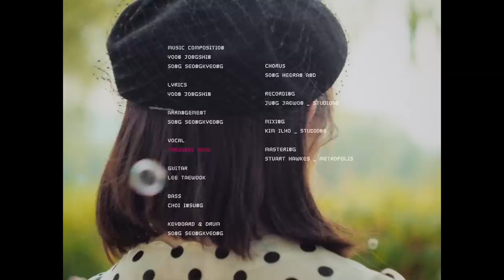[MV] 2019 월간 윤종신 10월호 - 내 타입 (With 미유)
📢 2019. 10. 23 PM 6:00 음원 공개!
[10월호 이야기]
“넌 완전히 내 타입...난 얼마나 니 타입?”

2019 월간 윤종신 10월호 ‘내 타입’은 노래방 올타임 리퀘스트를 꿈꾸는 ‘고백송’이다. 윤종신은 문득 고백은 결코 남성의 전유물이 아닌데 우리가 노래방에서 즐겨 부르는 ‘고백송’은 대다수가 남성화자 곡인 것 같다는 생각을 했고, 여성 화자를 내세운 고백송을 새롭게 만들었다. 노래방에서만큼은 용기를 내어 마음에 드는 사람에게 ‘넌 내 타입’이라고 말할 수 있는 마법 같은 순간을 그렸다. 강수지의 ‘보랏빛 향기’ 같은 곡의 감성을 염두에 두며 작업했고, 노래뿐만 아니라 뮤직비디오에도 80년대풍의 레트로한 감성을 구현하기 위해 심혈을 기울였다.

“이 곡은 씨티팝을 한창 많이 썼던 2년 전에 만들어놓은 곡이었어요. 여성 싱어가 불러야 한다는 생각이었고 그때는 당장 부를 사람이 마땅치 않아서 그냥 간직해두고 있었죠. 올 초부터 이 노래 생각이 나서 싱어를 모색했고 미스틱에서 연습생 추천을 받았어요. 그리고 엠넷 프로듀스48 파이널리스트에 올랐던 타케우치 미유가 이 곡의 주인공으로 낙점되었습니다. 스텝들이 성실함과 연습량, 그리고 이미지 등을 이유로 미유를 추천했는데요. 실제로 녹음을 해보니 왜 다들 칭찬하는지 알겠더라고요. 우리 말 연습을 정말 열심히 해줬고, 무엇보다도 노래를 잘해줬습니다.”

‘내 타입’은 이미 여러 매체를 통해 알려진 것처럼 원래는 7월호로 발매될 예정이었다. 타케우치 미유의 참여로 녹음은 물론 뮤직비디오 촬영까지 모두 마친 상황이었고, 발매일까지 정해져 공개만 앞둔 상황이었다. 하지만 윤종신은 곡 발표를 잠정 연기했다. 한-일 관계가 악화됨에 따라 노래가 노래 그 자체로써 평가 받지 못할 수도 있겠다는 우려 때문이었다. 아티스트 개인에게 책임질 이유가 없는 비난의 화살이 쏟아질 수도 있었고, 자칫 행보가 과도하게 정치적으로 해석될 수도 있었다. 윤종신은 이와 같은 사연을 한차례 SNS를 통해 공개했고, 다행히도 이럴 때일수록 양국 간의 민간 교류나 문화적 교류는 계속되어야 한다는 다수의 성숙한 목소리에 힘을 얻었다.

“지금 돌이켜보면 너무 조심스러웠던 건가 싶은 생각도 들지만, 발매를 앞둔 그 시점에는 분위기가 그렇지 않았어요. 저희 스텝들 사이에서도 다양한 의견이 오간 만큼 여러 각도에서 상황을 살펴볼 수밖에 없었죠. 하지만 그때나 지금이나 결론을 같아요. ‘참여 가수가 ‘일본인’이라는 이유로 무조건 매도하는 건 옳지 않다. 그리고 우리가 우리의 정체성으로부터 완전히 자유로울 수는 없겠지만, 그 정체성이 우리의 꿈을 가로막는 장벽이 되어서는 안 된다.’ 제가 옆에서 지켜본 미유는 한국에서 가수가 되고 싶다는 꿈을 위해 그 누구보다도 열심히 노력하는 친구이고, 저는 그 꿈을 응원하고 싶습니다.”